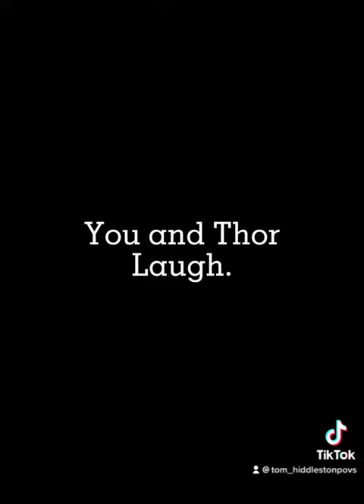You and Thor are watching a video (Loki x Y/n)